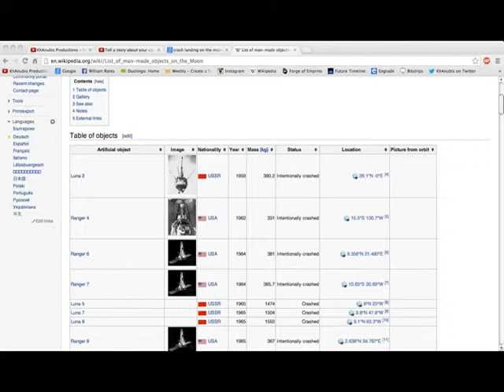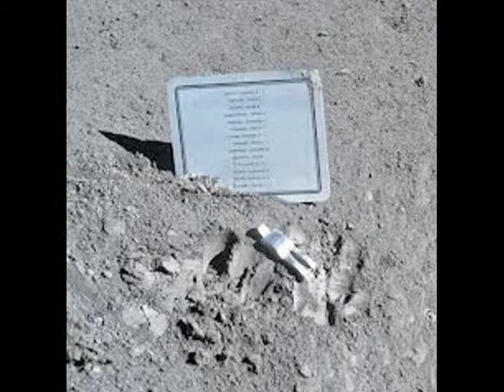What Did We Leave Behind On The Moon?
That's one small step for man, one giant hell of a mess to clean up! In this video, KhAnubis explains the probes, vehicles, accessories and other object people have left behind on the moon.